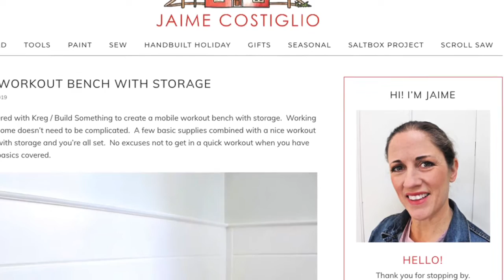01 29 2021 How to beat pandemic fatigue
How to beat pandemic fatigue - try a new hobby - beekeeping